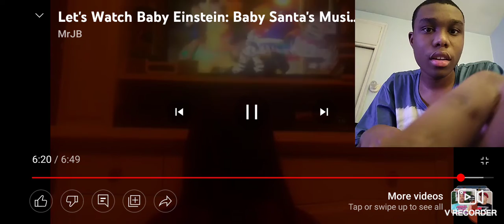baby Santa's music box ft Mr JB part 3